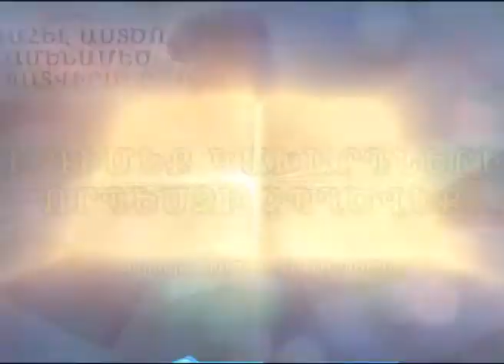HHQ055-19.07.2013 Մի դիմեք կախարդներին, որպեսզի չպղծվեք - Խնկո Հովսեփյան